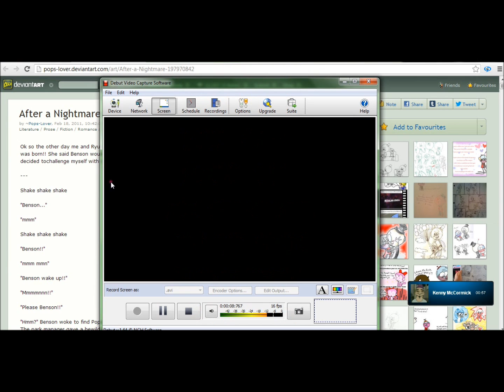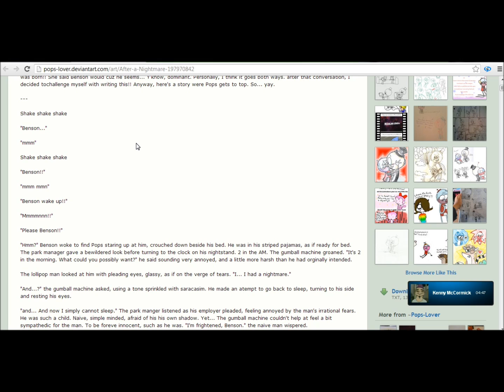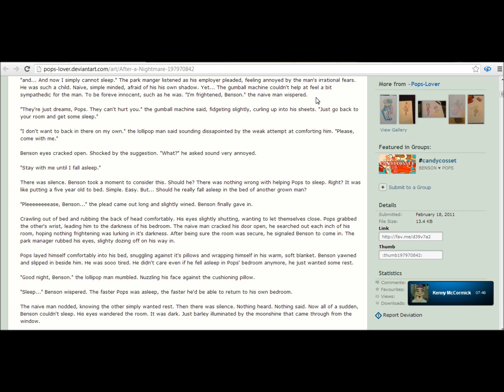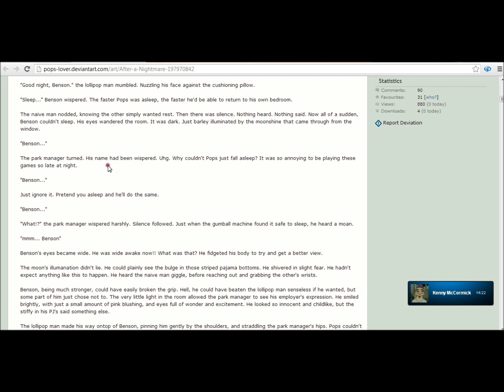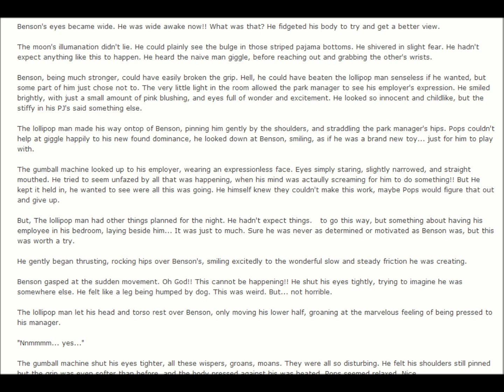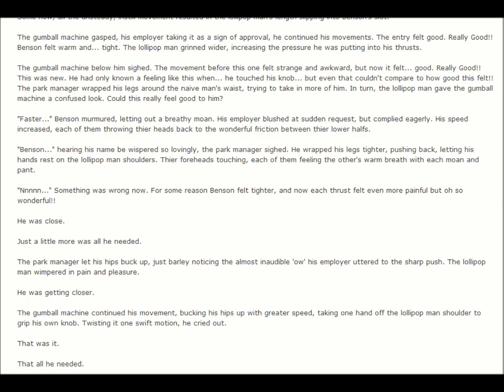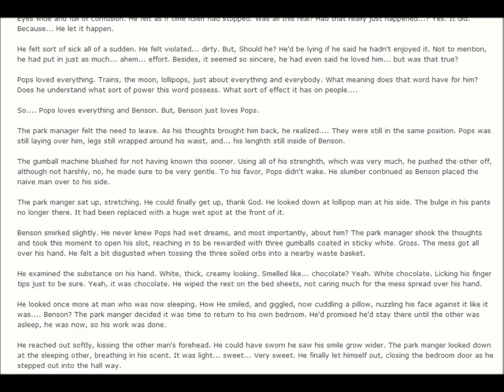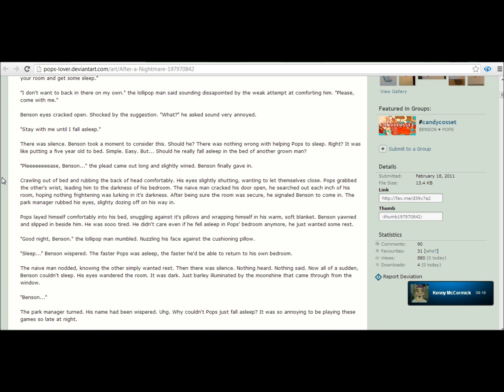Maker reads: FANFICTION- After a Nightmare (with Andrea!)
Hey guys! Iff you wanna read along with us, the thing is I actually recommend checking out their art, it's pretty bloody awesome! VuV